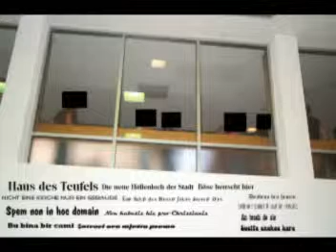Unaussprechliche Gebäude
The recording is in German and I will not even say what is in this photo, for privacy reasons the persons in the photo have black boxes over their heads.